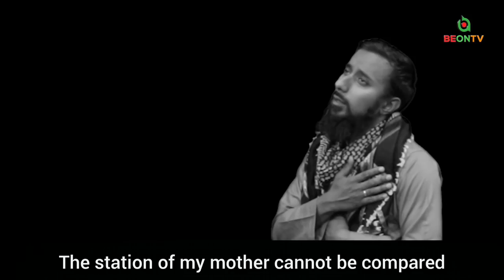NASHEED: Exclusive Bangla Gojol | Ami Chand Ke Boli — আমি চাঁদ কে বলি | Joynal — English Subtitles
Assalamu Alaykum Dear Viewers,

We are proud to bring you the long awaited nasheed video by Joynal Ahmed (Link to his channel below), first exclusively released on this channel, BEONTV UK. A cover of a famous Bangla Nasheed regarding the sacrifice and love of our mothers. Very inspirational and heart touching, a very Soothing Rendition and we are sure this will be a hit with many of our Viewers.

Joynal Ahmed is a British Born Bangladeshi residing in Birmingham, and started his career as a Nasheed Artist in 2019 after taking keen interest in this field. From a very young age he had a knack for singing but his passion was ignited when he would hear Hamd and Naats in Melodious voices at a later stage in life, and started pursuing to sing nasheeds. He solely does this as a hobby.

Original: Shihabullah Shihab
Artist/Vocals: Joynal Ahmed (JR Official)

Vocal Production: Heaven Tune Studio Live, Dhaka,

Video Location and Production: BEONTV UK Studio, Birmingham.

Video: Jahed Ahmed (Mintu) and Anwar Hussain

Editing: Sohail Chowdhury and Shipon Ahmed

Credits:

Gazi Anas Rawshan
Salman Sadik Saif

A Special Thanks:

Shumon Choudhury
Nurun Choudhury Colly
Anwar Hussain
Rakib Ali
Riyahd Ahad
Afruz Ali
GM Rasel

Please leave words of support and encouragement for our local talent in the comments section and be sure to subscribe for some more awesome content in the near future in collaboration with Joynal. Watch this space...